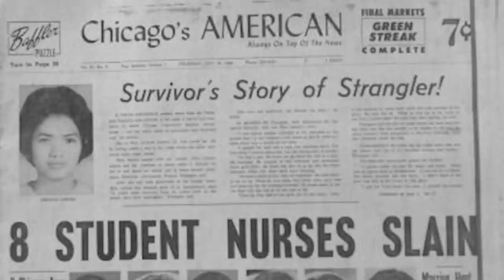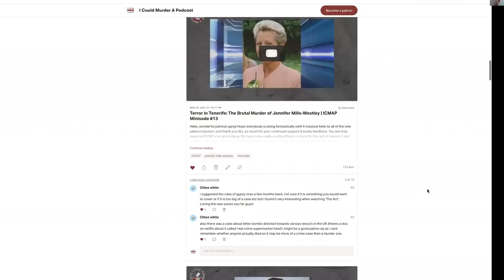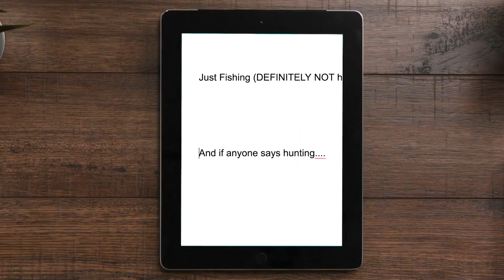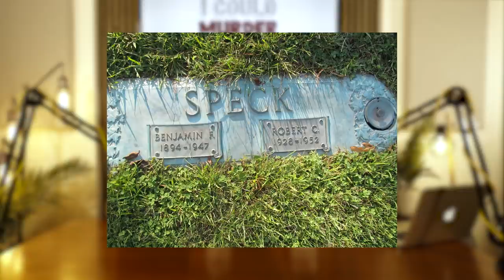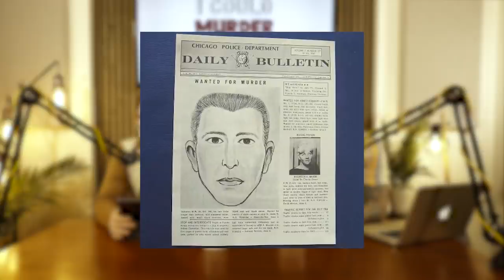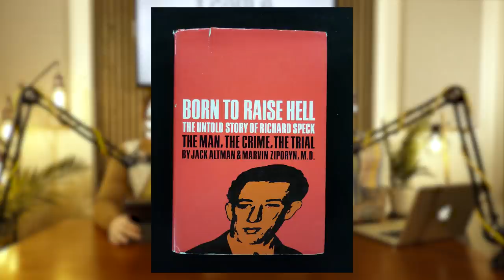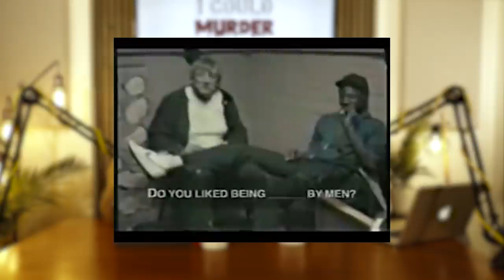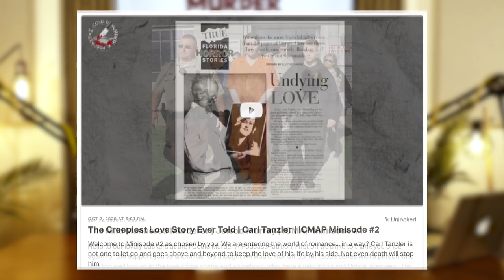Born To Raise Hell - Richard Speck | ICMAP | S3 EP5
A late summer’s night in 1960’s Chicago is the scene for Tom and Ben, this week; as they unpick the astonishing life (and prison “afterlife”) of Richard Speck. A man believing himself to be so bad, that he had the words “Born To Raise Hell” inked and etched into his skin.

Additional voice-over Tom Turner & Christopher Ragland